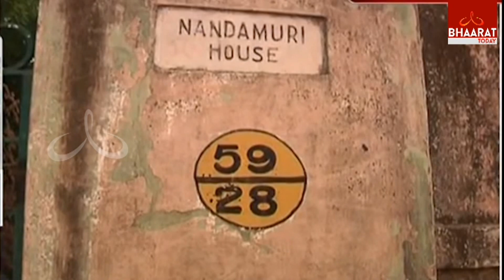NT Rama Rao House For Sale In Chennai | Fans Worried About Chennai NTR House | Bhaarat Today